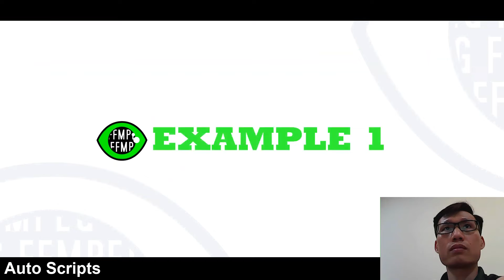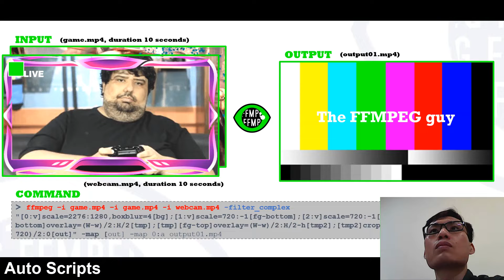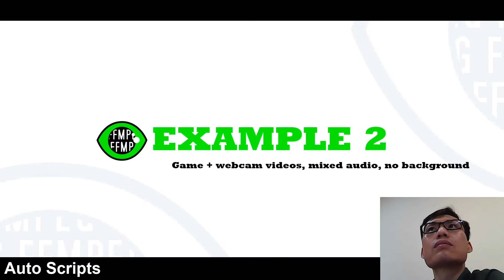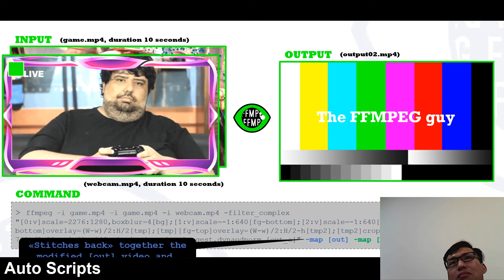FFmpeg Tutorial - How to create a YouTube Shorts video that includes both gaming and webcam videos